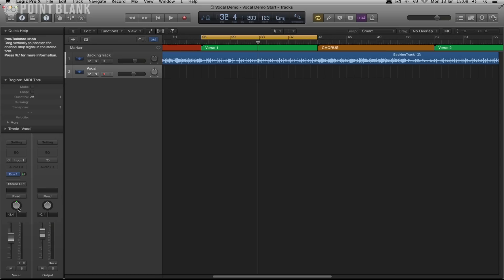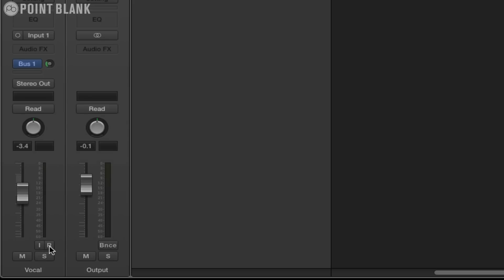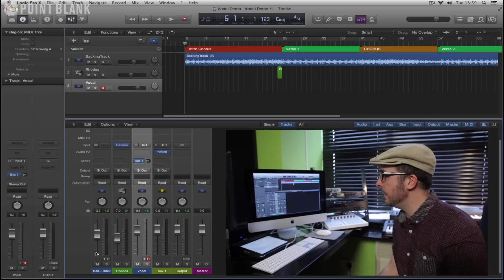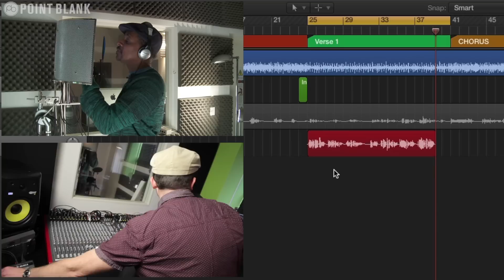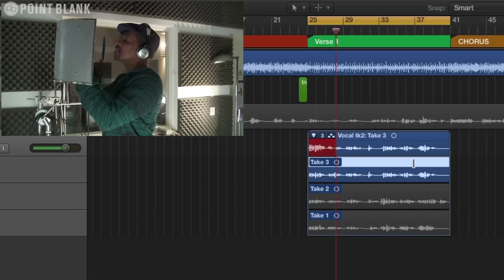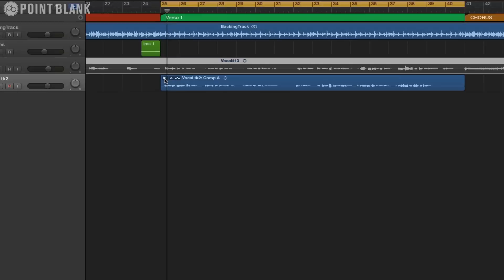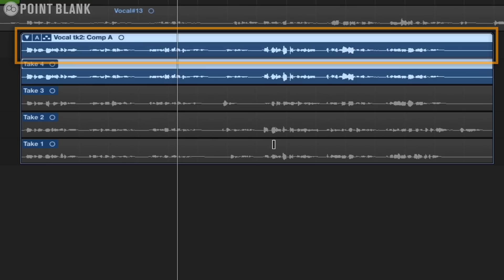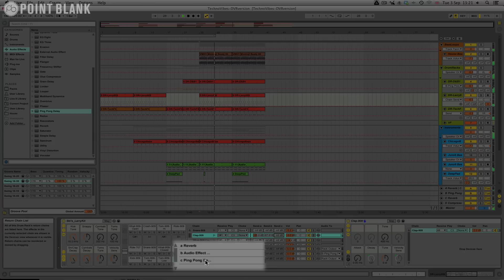Logic Pro X: Using Take Folders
In this video taken from our Logic Pro 2: Advanced Production course, we look at how to use take folders in Logic Pro X. Try this course for free

Point Blank is based in London, the home of electronic music, and has been voted 'Best Music Production and DJ School' by DJ Mag. You can learn Ableton Live or Logic Pro via our online courses or in our state-of-the-art studios in Hoxton.